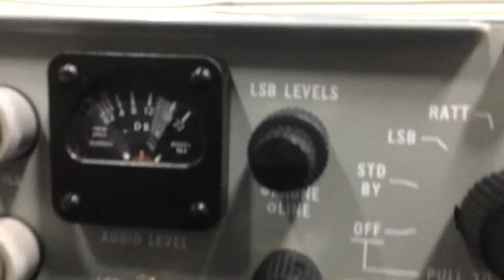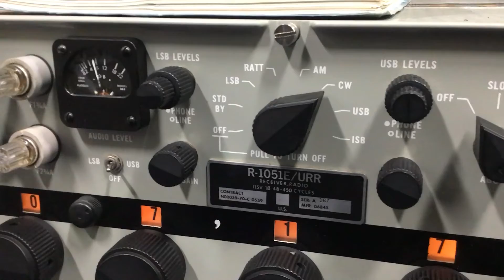10 am radio tests